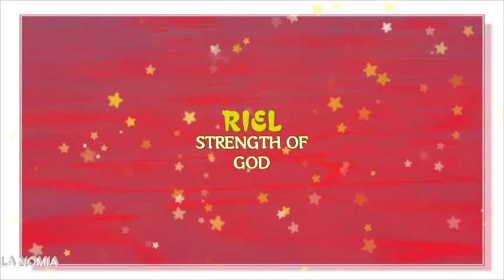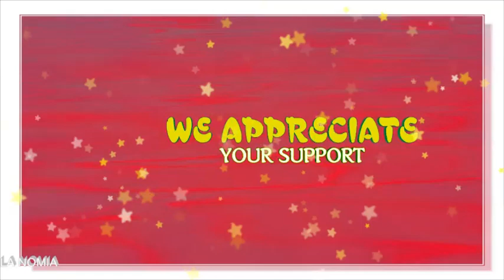53 MODERN AND TRADITIONAL R LETTER SPANISH NAMES FOR BABY GIRLS-PART 1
Baby name channel La Nomia presents 76 Modern and traditional R LETTER SPANISH NAMES for baby girls- PART 1. This movie is an exhaustive name list of  modern Spanish names beginning with R and it  is a part of our ABC names video series as well.  All names that have been mentioned in this name video made are very hot right now. This is also a part of our names of the world  video series. We handpicked most popular, most  cute and elegant Spanish names for baby girls beginning with letter R. Some of them are also used  in Mexico and other Spanish speaking countries. Spanish names are also loved in Ireland, Scotland, UK, USA,  Australia, New Zealand and Canada. You will find quite a few names that will sound uncommon and even  quite rare and exotic. However these are  contemporary, yet classic and traditional American names capable to  meet Your baby name envy needs. Some of them are getting trendy in Great Britain, Germany, England and  France right now. We loved them and found them to be modern enough, elegant  and stylish at the same time. You will find some truly unique names here too. All of these names can meet the needs of today’s multicultural parents. They  are trendy, stylish, modern and also traditional and classic, and yet accepted Internationally- in Europe, Australia, Canada, Scandinavia and New Zealand, as well as in other Spanish, Portuguese  and English speaking countries. We hope this video will make your pregnancy more delightful and will help you to choose a really cool and cute baby name for girl  and Your daughter. In fact - a name is your first gift to the most precious person in your life - Your baby. That is why, name guru of La Nomia created this baby name channel to  make your quest and search for the baby naming ideas as simple as we could. For your convenience  we picked for You most beautiful and attractive, as well as interesting, stylish, exotic, rare and yet fitting modern needs names.  We find them to be most trendy and  also traditional Spanish names that begin with letter  R. Almost all of these names are traditional names of Spanish speaking countries, and some of them are climbing to the tops of Australia and Canada too. We hope, that this video will be helpful for all interested in baby names and meanings of the names. This video may provide you with some naming tips as well. You can always find more stylish and unique baby names at our website lanomia.info. Please, please be free to subscribe to our channel, share our videos and please, leave Your comments. Your comments and likes are highly appreciated and valued- in fact they encourage us to serve You and baby naming community better, They provide us information about Your choices and tastes.